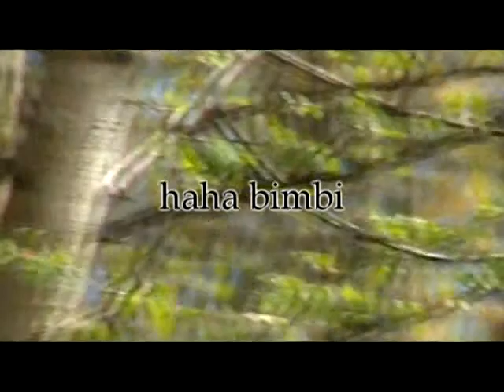Rýzmberský festival 2008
Další ročník bude 2.5.2009

Musím poděkovat těm, kteří natočili významné části tohoto dílka: mamince, Liborovi a neznámé kameramance